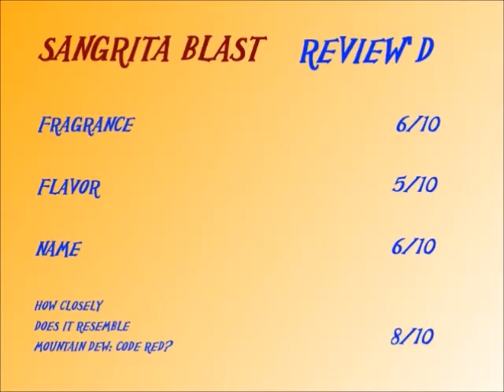Mountain Dude: Sangrita Blast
Dude Brocini is back with a brand new web series. After minutes of research, Dude realized that everyone on Earth loves Mountain Dew, so each episode is going to provide an in-depth look at a different flavor.

Can't get enough Dude Brocini in your life? Of course you can't!